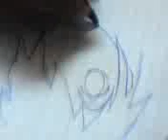anime 2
diego ¬¬